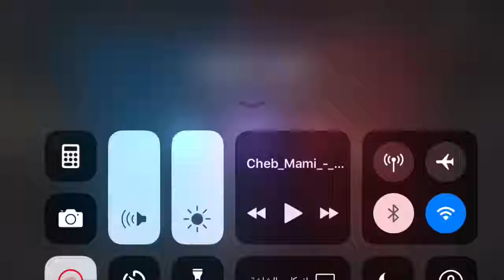موديرن كومبات 5 modern combat 5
جلد ههههه